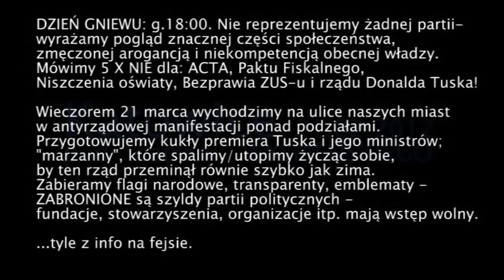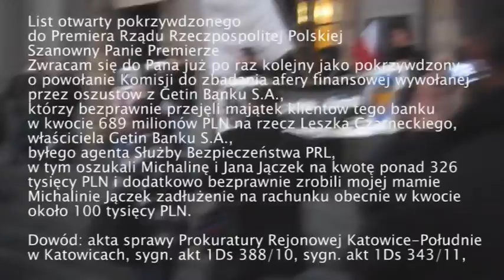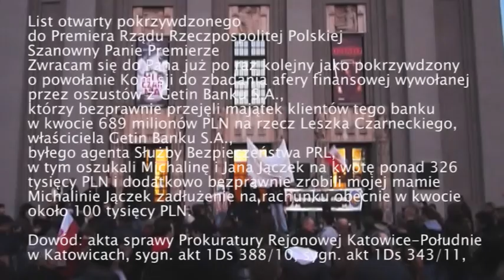Dzień Gniewu - Katowice 21.03.2012 ..i topienie marzanny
Manifestacja pod Teatrem im. Stanisława Wyspiańskiego (przepraszam za literówkę w filmie) w Katowicach. Symboliczna marzanna zgasła w Rawie, nieopodal osiedla 'Gwiazdy'.